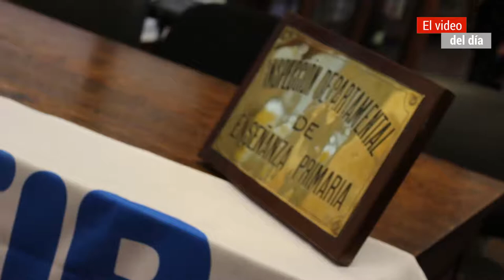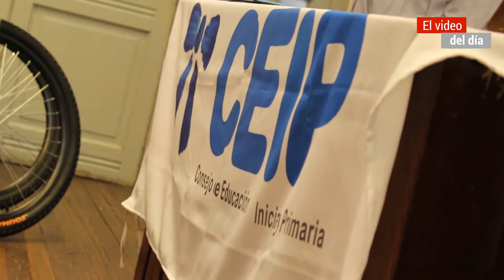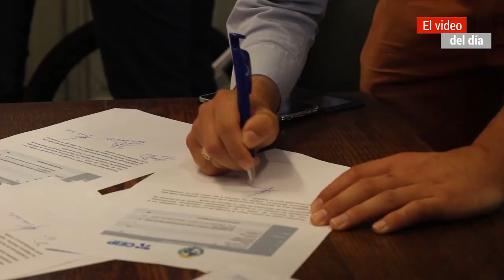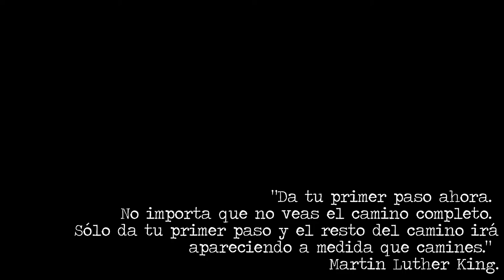CRÓNICA DE UN GRAN DÍA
Ciclistas Sin Fronteras hace entrega al Consejo de Educación Inicial y Primaria de la donación de 80 bicicletas para Escuelas Rurales de todo el país.